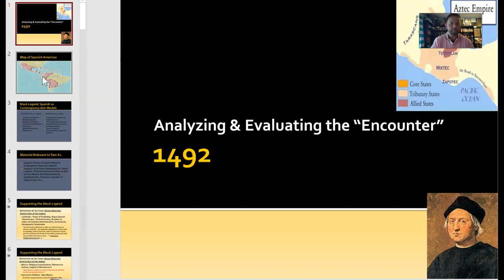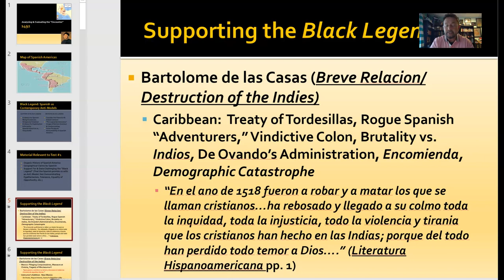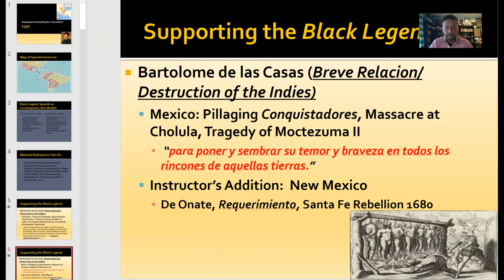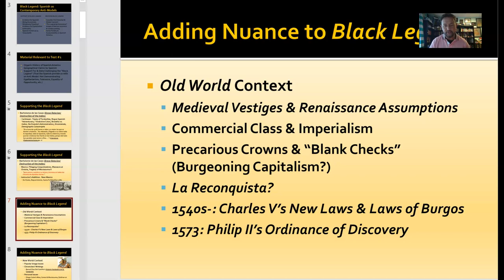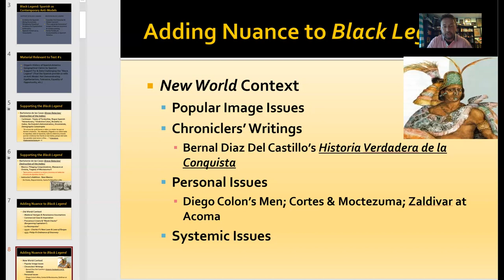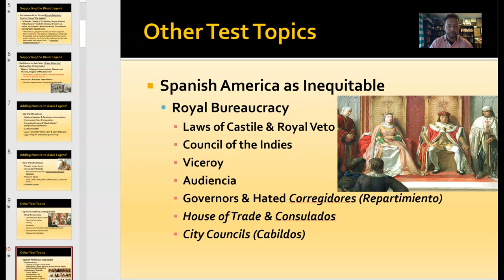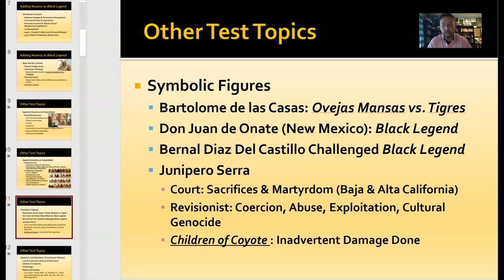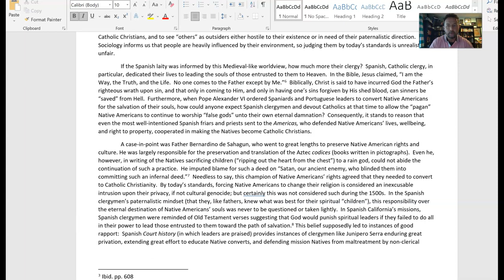Delta S17A-Black Legend Spanish Colonization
Lecture on Black Legend Spanish Colonization